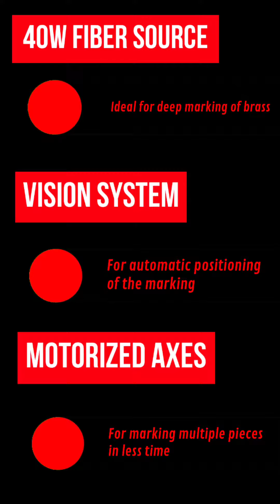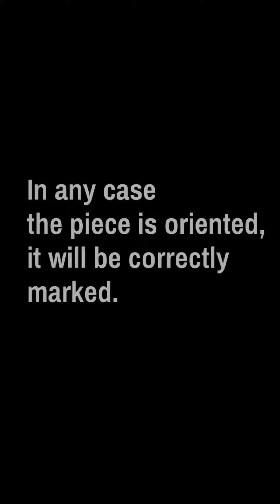Custom Laser marking system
Laser marking system with 40W fiber source and vision system, suitable for deep marking of brass and for jewelry or fashion accessories.